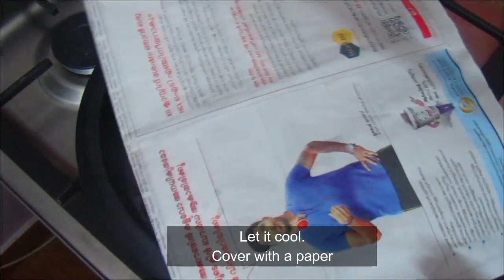Lemon Pickle/Onam Recipes/The World Of Taste Tours